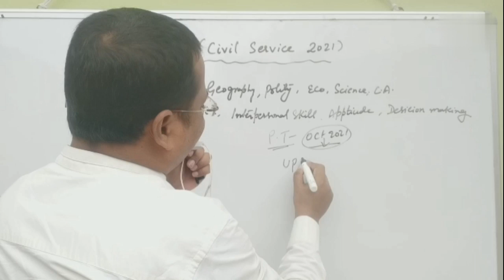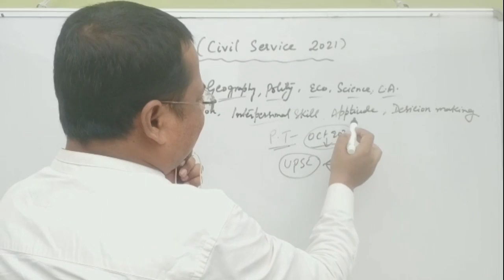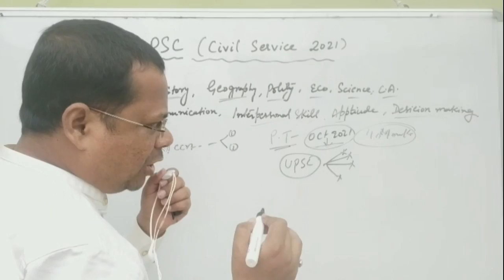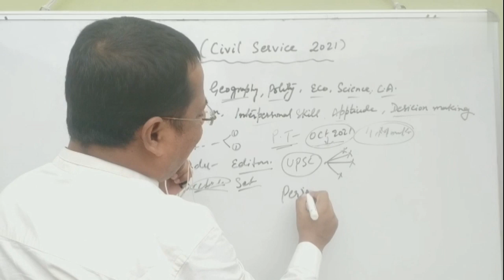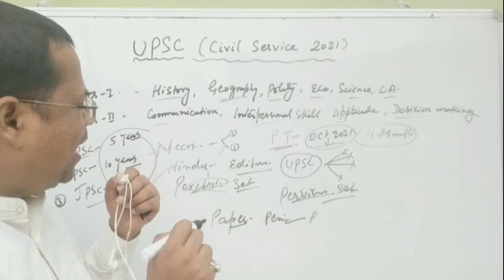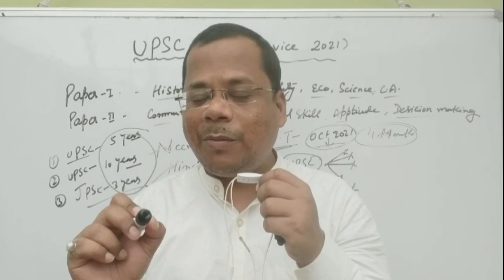Upsc 2021| UPSC CSE perlim 2021 postponed October तक लेकिन careful on this | IAS | IPS 2021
about video -
Upsc preparation strategy | upsc exam update|
civil service 2021 | upsc exam update
IAS 2021 | IPS 2021

NEET 2021 | JEE 2021 | nta latest update | neet date  | NEET 2021 Exam date |NEET 2021 latest news
NEET 2021 |NEET postponed ? Latest news neet 2021